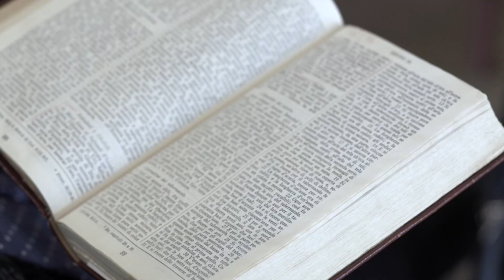Adventist Mission 360 Weekly Story for May 13, 2023 – The All Inclusive Church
The All Inclusive Church -
In 2016, church members in Ragusa, Italy, appealed to Adventist members around the world to help them build a new church. Let's visit to see how the 13th Sabbath Offering was used!